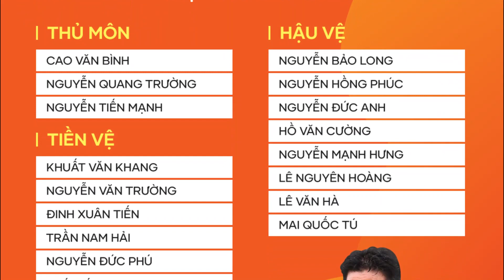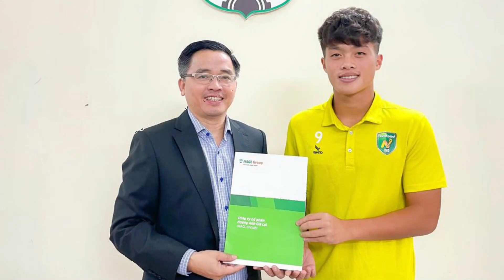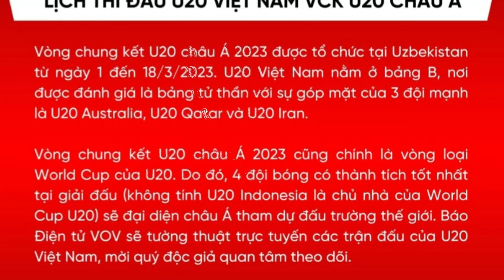🔴U20 VIỆT NAM - U20 AUSTRALIA | Trận Đấu Đầu Tiên U20 Châu Á 2023 Với Đội Hình Dự Kiến "KHỦNG"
Chỉ còn ít ngày nữa thôi VCK U20 châu á 2023 sẽ chính thức được khởi tranh
Theo đó chúng ta cùng bảng với U20 AUSTRALIA , U20 IRAN và U20 QATAR
Đây đều là những đối thru mạnh và phải cạnh tranh với họ để dành tấm vé vào vòng trong là nhiệm vụ rất khó với U20 VIỆT NAM
Chúng ta vừa chốt danh sách đội hình đăng kí tới Indonesia để tham dự VCK U20 Châu á 2023
Hãy cùng hi vọng các cầu thủ trẻ sẽ thi đấu tôt và mang về tin vui cho người hâm mộ
✔ Kênh Cập Nhật Bóng Đá: Nơi cập nhật những tin tức mới nhất, nóng hổi nhất liên quan đến bóng đá trong nước và bóng đá quốc tê, lịch thi đấu bóng đá mỗi ngày, kết quả và bảng xếp hạng bóng đá các giải đấu, AFF CUP 2022, Bóng đá Việt Nam mỗi ngày.